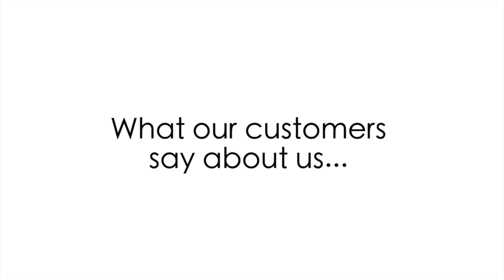PCB UK Manufacturer - Quick Turnaround, Prototypes, PCB Assembly, Far East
When you need high quality printed circuit boards (PCB's), quickly and without fuss, Minnitron Ltd will work with you to ensure you get exactly what you're looking for - often in as little as 24 hours. Our fully equipped UK-based plant combines up-to-date technology with the teams' well-honed expertise to optimise process efficiencies and deliver the best possible service to you. When you need advice about your data, design, prototypes, single sided, double sided, assembly, you can talk directly to our specialists who are accurate and swift in their response. We look forward to working with you in the future.